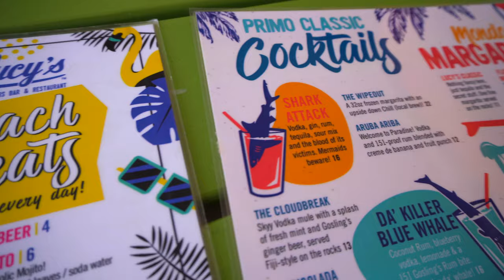Attempting a Scorpion Shot in Aruba! *must try*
We came straight off our flight, ready to live life on the edge! We went to Lucy's Retired Surfers Bar & Restaurant in Aruba and will be attempting the world famous scorpion shot so we can win a t-shirt! Will we succeed?!